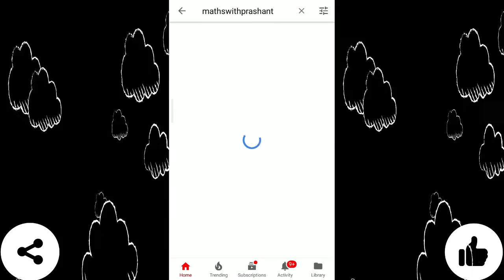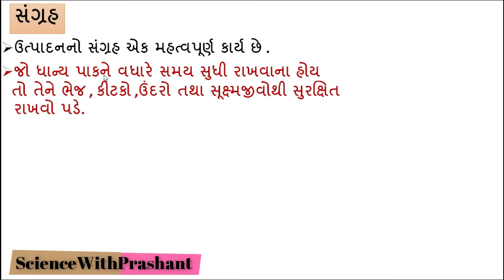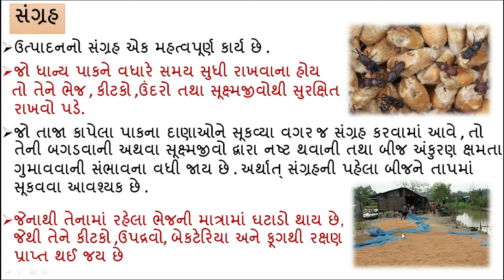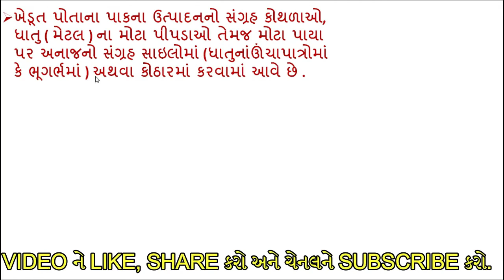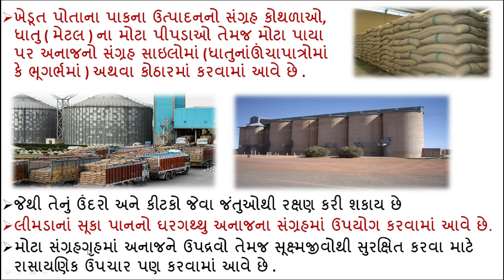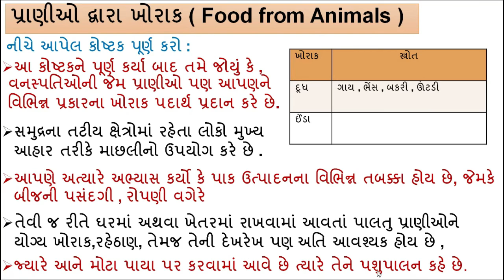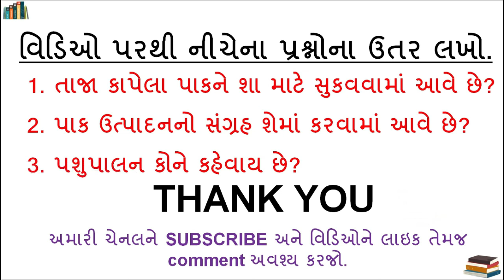STD 8 SCIENCE CHAPTER 1 | પાકઉત્પાદનઅનેવ્યવસ્થાપન | STD 8 SCIENCE CH 1| MathsWithPrashant | PART 8